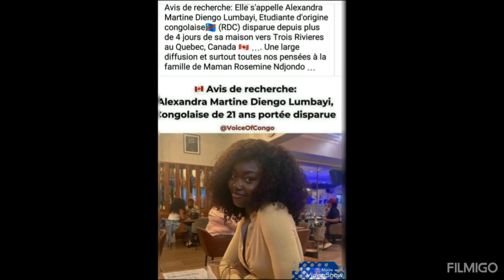ÉMISSION ATA BINO MOKO AVIS DE RECHERCHE DE NOTRE COMPATRIOTE ALEXANDRA LUMBAYI DISPARUE AU CANADA